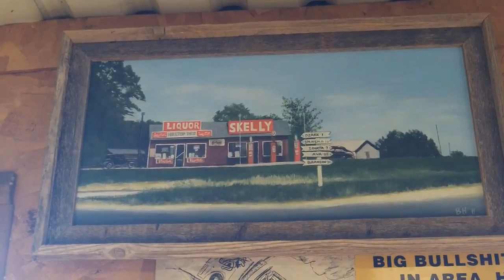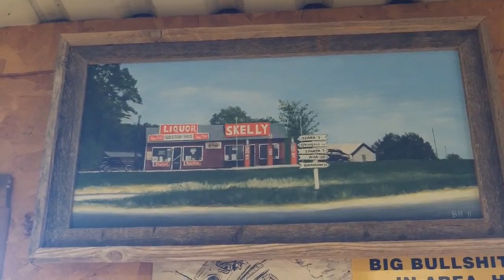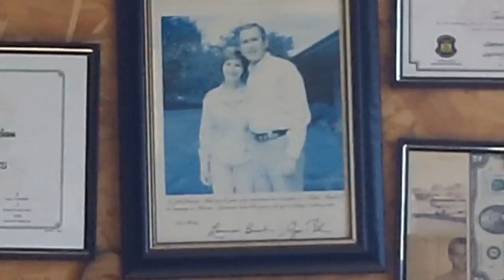Jennings Brothers Services - Vog_11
The best place in Ozark Missouri to get your car inspected.
Jennings Brothers Services
Auto Repair Shop
Address: 201 W South St, Ozark, MO 65721